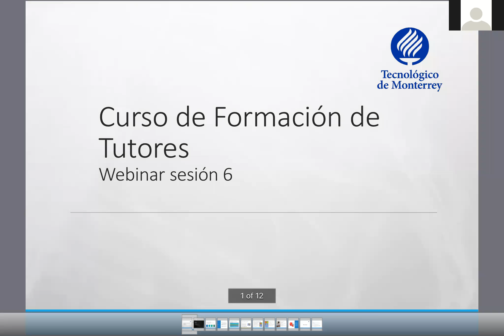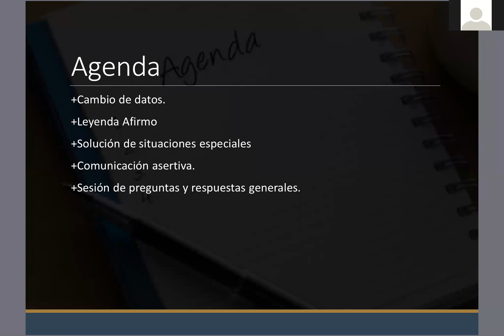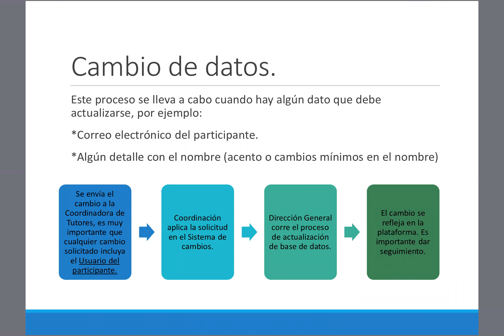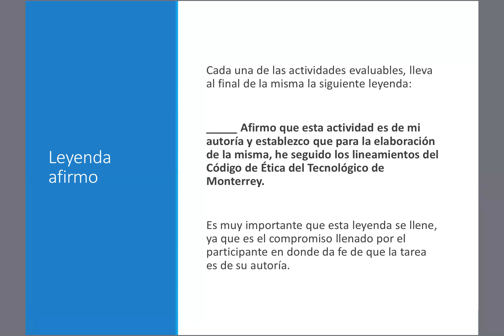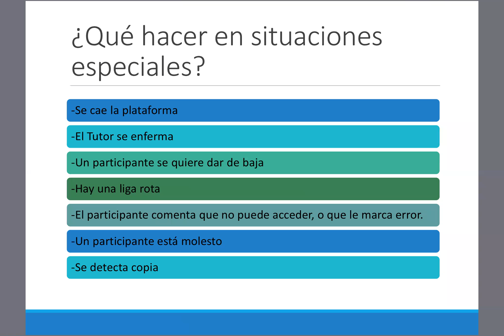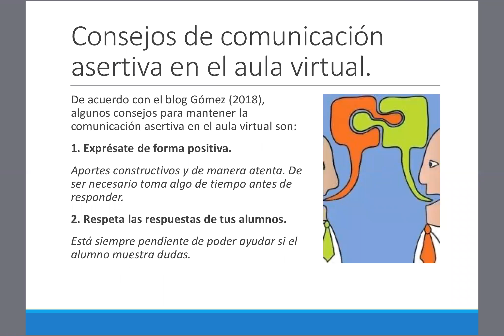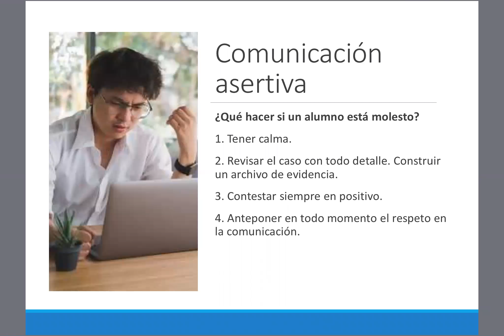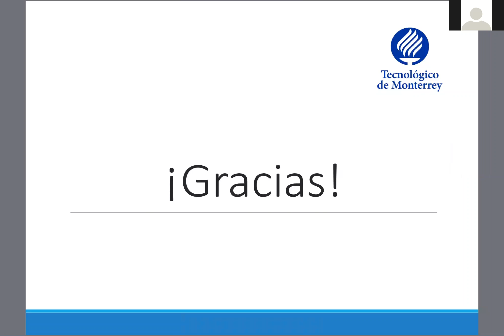Webinar 6 - Curso de Formación de Tutores